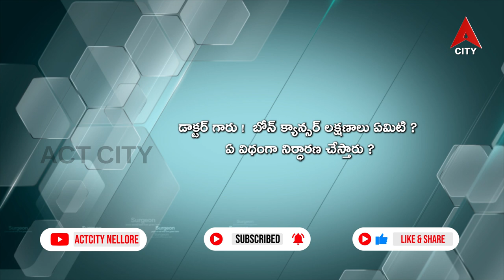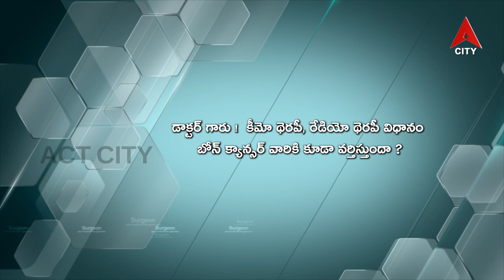Health Line//Dr. Y. Anil Chowdary(Orthopaedic Oncosurgeon)